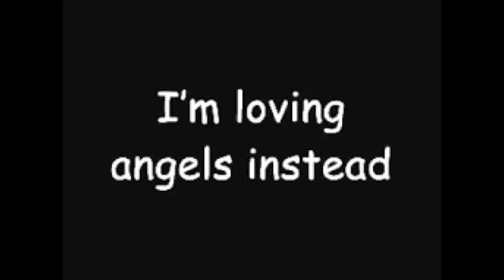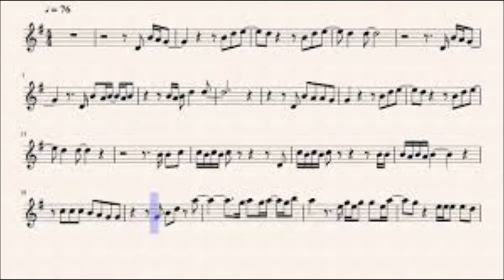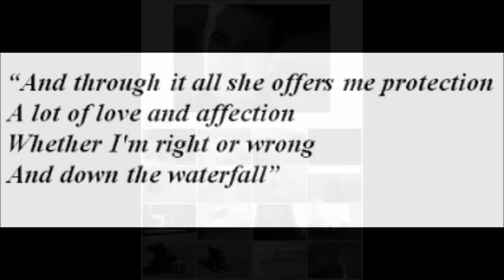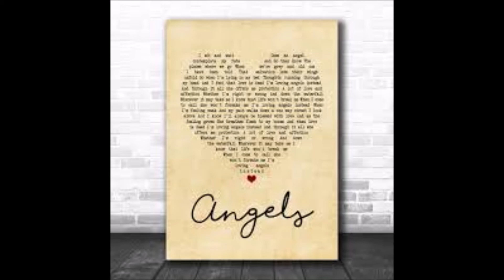Angels (Karaoké) (With Ignite Axiom air Mini 32)